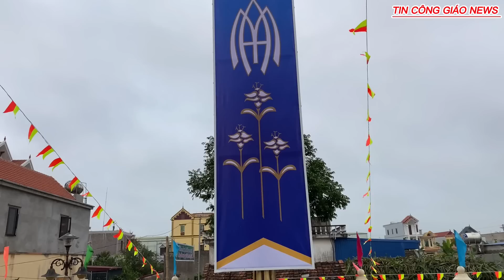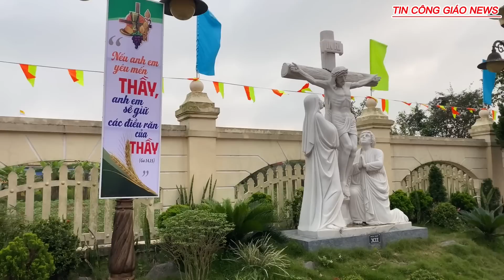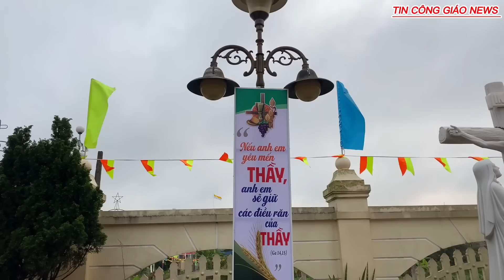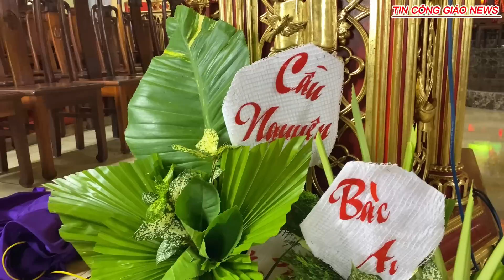🛑 GIÁO XỨ PHÚ AN || GIÁO PHẬN BÙI CHU || ĐỊA ĐIỂM TỔ CHỨC LÀM PHÉP DẦU // TIN CÔNG GIÁO NEWS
Giáo Xứ  phú an - Thị Trấn Cát Thành -  Trực Ninh  - Nam Định - Việt Nam // Thuộc Giáo Phận Bùi Chu
   00:00 ĐƯỜNG VÀO NHÀ THỜ PHÚ AN GIÁO PHẬN BÙI CHU
  04:00 TOÀN CẢNH  KHUÂN VIÊN SIÊU RỘNG CỦA NHÀ THỜ PHÚ AN GIÁO PHẬN BÙI CHU
  09:09 TOÀN CẢNH  CUỐI ĐÁY NHÀ THỜ PHÚ AN GIÁO PHẬN BÙI CHU
  17:06 TOÀN CẢNH BÊN TRONG NHÀ THỜ NHÀ THỜ PHÚ AN GIÁO PHẬN BÙI CHU
  26:53 LỜI KẾT VÀ LỜI CẢM ƠN XIN GỬI  TỚI QUÝ CỘNG ĐOÀN  ĐÃ ĐÓN XEM NHÀ THỜ PHÚ AN GIÁO PHẬN BÙI CHU

1. VỊ TRÍ ĐỊA LÝ

Giáo xứ Phú An thuộc thị trấn Cát Thành, huyện Trực Ninh, tỉnh Nam Định; cách Tòa giám mục Bùi Chu khoảng 12 km. Phía đông giáp xã Trực Bình; phía tây giáp sông Ninh Cơ; phía nam giáp sông Ninh Cơ; phía bắc giáp thôn Hương Cát.

2. LỊCH SỬ HÌNH THÀNH

Phú An cùng dải đất với Trung Lao và An Lãng. Cuối thế kỷ XVI, dân từ Hải Dương, Phố Hiến, Thanh Hóa, Ninh Bình và các vùng lân cận tới Phú An khai khẩn lập ấp. Khoảng năm 1730 giáo hữu đón nhận Tin Mừng từ các Cha dòng Đaminh, đến năm 1786 nhờ sự giúp đỡ của các ngài, giáo hữu cùng nhau góp công của làm nhà thờ, và giáo họ Phú An được thành lập, thuộc giáo xứ Trung Lao.

Năm 1916, Phú An là họ lẻ có số giáo hữu xếp thứ bốn trong số 27 họ thuộc giáo xứ Trung Lao. Đến năm 1938, nhằm đáp ứng nhu cầu phục vụ cho số giáo hữu ngày một tăng, Đức Cha Đaminh Hồ Ngọc Cẩn lấy họ Quần Lạc để thành lập giáo xứ mới lấy tên gọi là giáo xứ Phú An.

Giáo xứ Phú An gồm hai giáo họ:

1. Giáo họ Quần Lạc, 1916
2. Giáo họ Phú Cường, 1957.

Số giáo dân ban đầu có 500 người, năm 1999 có 2. 970 người, hiện tại có 3. 952 nhân danh (2014). Giáo xứ nhận Thánh Phaolô trở lại làm quan thầy.

3. QUÝ CHA PHỤC VỤ GIÁO XỨ

Khi còn là giáo họ, Phú An được các nhà thừa sai dòng Đaminh coi sóc; khi thành giáo xứ có: cha Micae Nhã (1938), cha Giuse Súy (1943), cha Đaminh Thứ (1945), cha Phêrô Lại Văn Thư (1951), cha Phêrô Phạm Văn Cử (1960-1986), cha Giuse Lê Ngọc Hoàn (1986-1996), cha Đaminh Phạm Kim Tiền (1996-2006), cha Gioan.B Vũ Tiến Khang (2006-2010), cha Đaminh Đinh Xuân Cảnh, 2010 đến nay.

4. CƠ CẤU GIÁO XỨ & CÁC CÔNG TRÌNH TIÊU BIỂU

Ngay từ những ngày đầu thành lập, được sự giúp đỡ của các nhà Thừa sai dòng Đaminh, một ngôi nhà nguyện nhỏ đã được hình thành để có chỗ sinh hoạt và phụng tự. Năm 1930, giáo xứ xây dựng ngôi thánh đường rộng lớn vớ diện tích: chiều dài 60m, rộng 16m, cao18m.

Trải qua những năm tháng do chiến tranh tàn phá, ngôi nhà thờ bị xuống cấp, không bảo đảm cho cộng đoàn tham dự phụng vụ. Từ những hoàn cảnh khó khăn và thao thức của các đấng quản nhiệm, cũng như số giáo hữu trong giáo xứ ngày một thêm đông, ngôi thánh đường mới được khởi công xây dựng năm 2007, với diện tích: chiều dài 71,2m, rộng 23,8 m, cao 50,7m, đang trong giai đoạn hoàn thiện. Ngoài ra, giáo xứ còn có:Trung tâm mục vụ, Đài Đức Mẹ ở hồ cuối nhà thờ.

Để có đời sống đức tin của giáo xứ thăng tiến và vững mạnh như ngày hôm nay, ngoài công lao to lớn của quý cha phục vụ; sự cộng tác đắc lực của hội đồng mục vụ giáo xứ, quý nữ tu dòng Mân Côi Bùi Chu và các đoàn hội: Gia trưởng, Con Đức Mẹ, Hiền mẫu, Thánh Tâm, Kèn đồng, Hội trống, Hội trắc, Bát âm, Lễ sinh, Tông đồ, Ca đoàn, Thiếu nhi Thánh Thể, Giáo lý viên, Huynh đoàn giáo dân Đaminh, Đoàn tàu thánh Phêrô-Phaolô cùng nhiều đoàn hội và ban ngành khác.

Nguồn : Website GP Bùi Chu

 💥 Con Cảm Ơn Quý Ông Bà và anh chị em Đã Đón Xem và luôn đồng hành ,chia sẻ cùng với kênh  tin công giáo news.   Nguyện  Xin Chúa KiTô và  Mẹ  Maria Chúc Lành và Ban Ơn Phúc Tràn Đầy Xuống ,  trên quý ông bà và tất cả Anh chị em , và đừng quên Đăng Ký Kênh , để nhận những video mới đến từ kênh tin công giáo news.

 🛑   XIN LƯU Ý:
- Tin Công Giáo News rất thiện chí cùng giải quyết, nêu sai sẽ sửa lỗi và sẽ cho gỡ bỏ video ngay lập tức, xin cảm ơn vì nghĩa cử đẹp